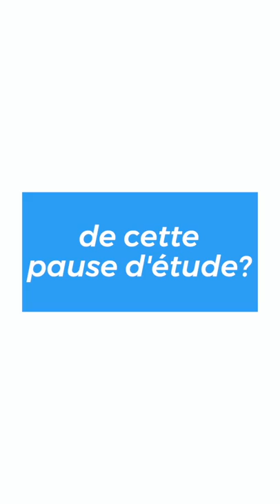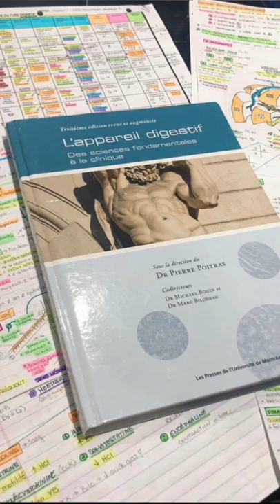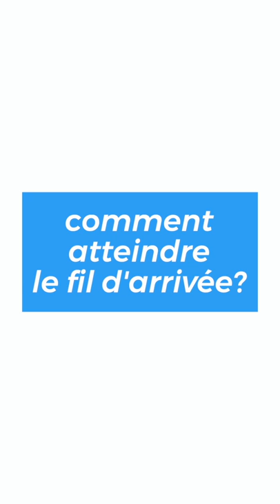Entrevue avec Maxime Dufour-Lapointe, étudiante à la Faculté de médecine de l’UdeM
L’ex-skieuse acrobatique joue un rôle de mentore aux Jeux olympiques de Beijing en offrant soutien et écoute aux athlètes. Un rôle en coulisse qui lui permet de faire une pause dans ses études, même si là-bas comme ici, la médecine et le sport font tous deux partie de son quotidien !  Entrevue réalisée par Isabelle Lavigne